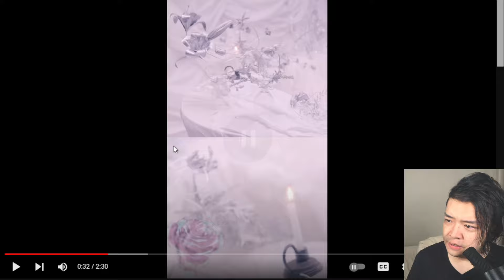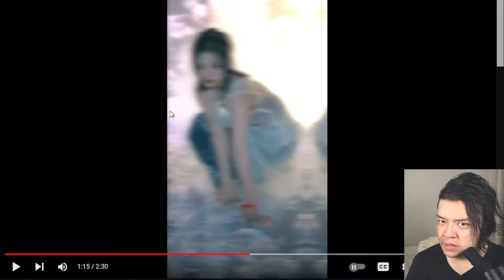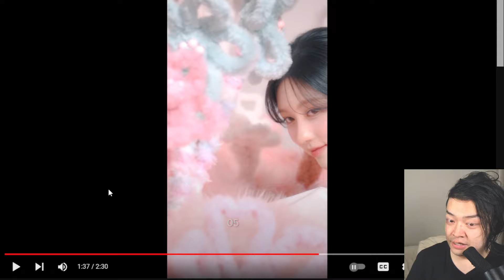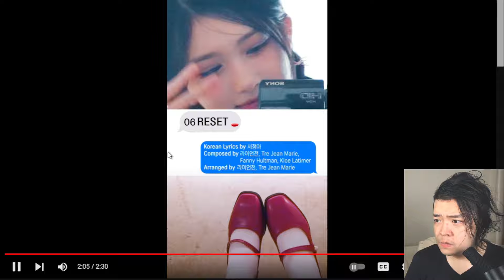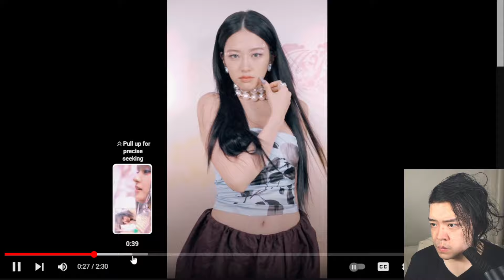IVE 아이브 'IVE SWITCH' Highlight Medley Reaction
ICE QUEEN IS A BANGER

Watch my reaction to IVE SWITCH Medley Highlight